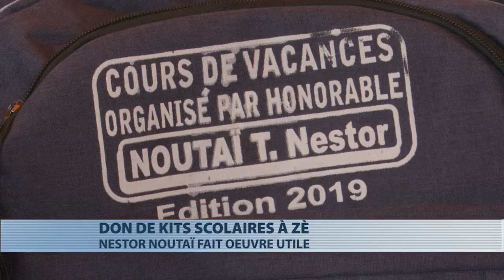Nestor Noutaï fait don de kits scolaires à Zè